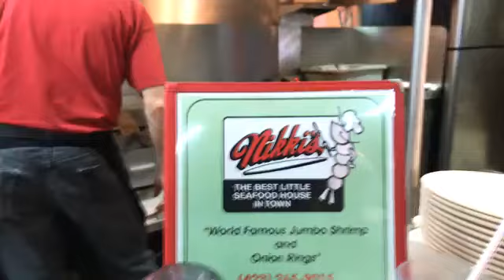Nikki's, Chattanooga, TN